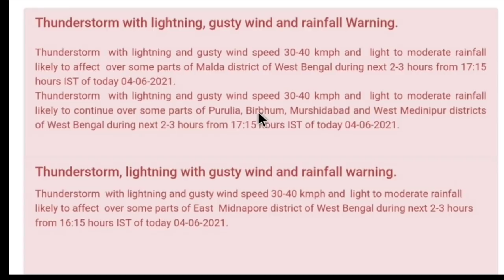রাতে Live🔴: আজ সন্ধ্যে রাতে ঝড়-বৃষ্টি, সতর্কতা জারী এইসব জেলায়, দুই বাংলায় উঠল মেঘ | Weather Report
সন্ধ্যে Live🔴: কালো মেঘ উঠলো,কিছুপরেই নামবে ঝড়-বৃষ্টি, সতর্কতা জারী এইসব জেলায় | Weather Report